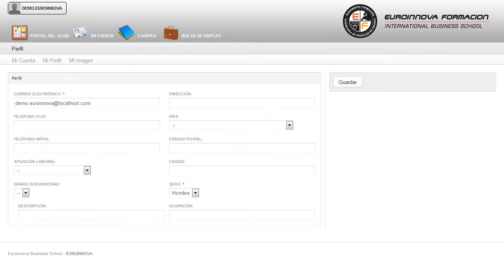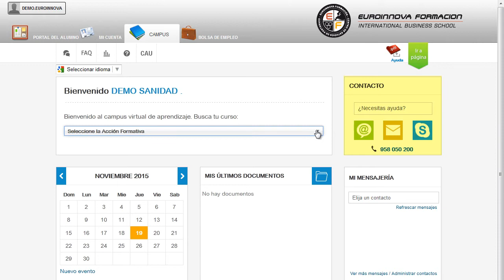Mf0609_2 Mantenimiento De Redes De Distribucion De Agua Y Saneamiento Online - Cursos Online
MF0609_2 Mantenimiento de Redes de Distribución de Agua y Saneamiento (Online)
 Comienza el día desarrollando nuevos conocimientos su curso, puede obtener aquellos conceptos más relevantes con la realización del CURSO ONLINE de su curso. La presente formación se ajusta al itinerario formativo del Módulo Formativo MF0609_2 Mantenimiento de Redes de Distribución de Agua y Saneamiento certificando el haber superado las distintas Unidades de Competencia en él incluidas, y va dirigido a la acreditación de las Competencias Profesionales adquiridas a través de la experiencia laboral y de la formación no formal, vía por la que va a optar a la obtención del correspondiente Certificado de Profesionalidad, a través de las respectivas convocatorias que vayan publicando las distintas Comunidades Autónomas, así como el propio Ministerio de Trabajo (Real Decreto 1224/2009 de reconocimiento de las competencias profesionales adquiridas por experiencia laboral). Cultive la memoria ampliando los conocimientos sobre: su curso, adquirirá la formación y conocimientos necesarios en su curso. MF0609_2 Mantenimiento de Redes de Distribución de Agua y Saneamiento (Online) está dirigido a todas aquellas personas que se dedican al mundo de la energía y agua, más concretamente en el montaje y mantenimiento de redes de agua, dentro del área profesional agua que pretendan obtener conocimientos relacionados con el mantenimiento de redes de distribución de agua y saneamiento. Desarrolla su actividad profesional, tanto por cuenta propia como ajena, en el área o departamento de producción de pequeñas, medianas y grandes empresas, públicas o privadas, dedicadas a realizar el montaje, la explotación y el mantenimiento de redes de distribución de agua y saneamiento. Incrementa tus conocimientos en: su curso. MF0609_2 Mantenimiento de Redes de Distribución de Agua y Saneamiento (Online) aborda los siguientes objetivos: - preparar y organizar el trabajo de mantenimiento de redes de distribución de agua y saneamiento según los procedimientos de intervención establecidos. Para llegar a ser los mejores tenemos que empezar por la mejor formación MF0609_2 Mantenimiento de Redes de Distribución de Agua y Saneamiento (Online), te permitirá realizar operaciones propias de reparación de los elementos integrados en las redes e instalaciones de abastecimiento y distribución de agua y de saneamiento, estableciendo el proceso de actuación, utilizando manuales de instrucciones y planos y restableciendo las condiciones funcionales con la calidad y seguridad requeridas. Entre el material entregado en este CURSO ONLINE se adjunta un documento llamado Guía del Alumno dónde aparece un horario de tutorías telefónicas y una dirección de e-mail dónde podrá enviar sus consultas, dudas y ejercicios.